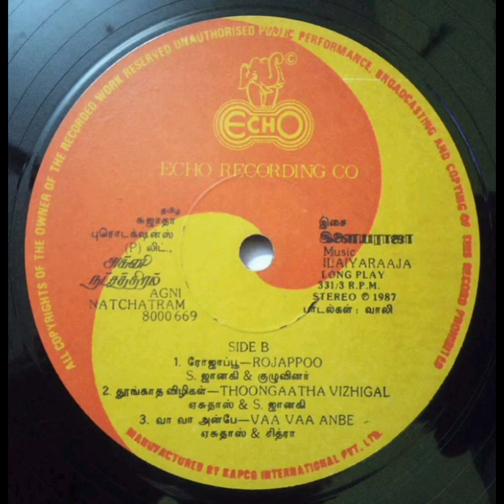Raja Rajathi Rajanindha Raja | LP Record | Agni Nakshatram | Ilayaraja (Chorus)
Movie : Agni Nakshatram
Song : Raja Rajathi Rajanindha Raja
Singer : Ilayaraja (Chorus)
Lyrics : Vaalee
Quality : LP Record
Year : 1987